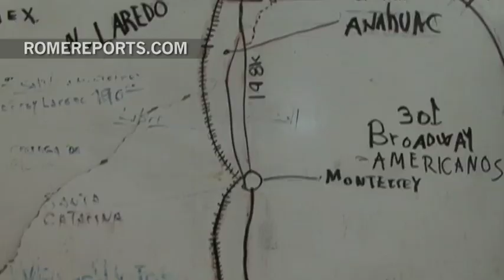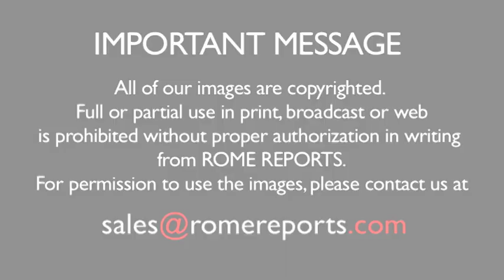Former shoe-shiners humble beginnings: TV channel exec to traveling with the Pope to Mexico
February 11, 2016. Noel Diaz, founder of “El Sembrador,”will ask Pope to promote immigration reform in the US.